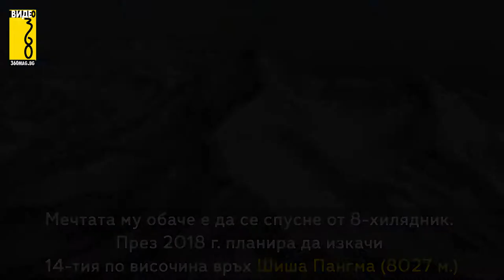Snowboarder Vladimir Pavlov short bio